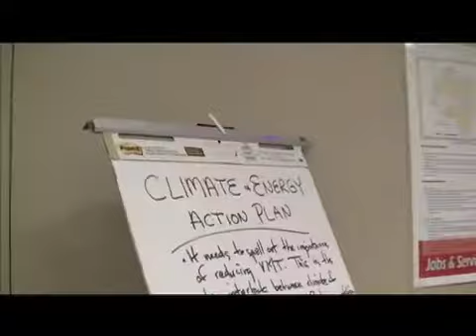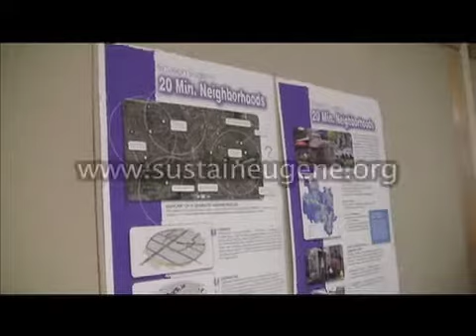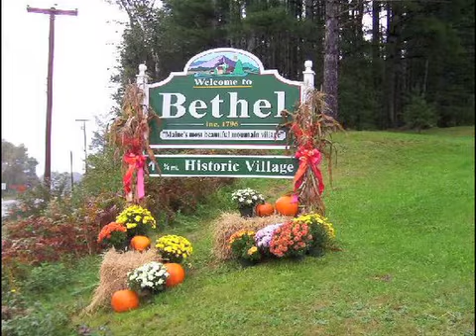OpenHouse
Get a quick overview of the Envision Eugene Open House that was held on October 28, 2010.